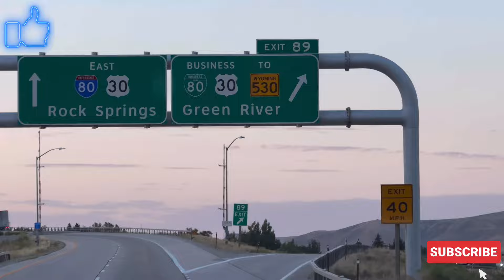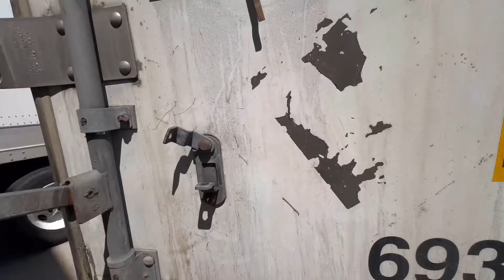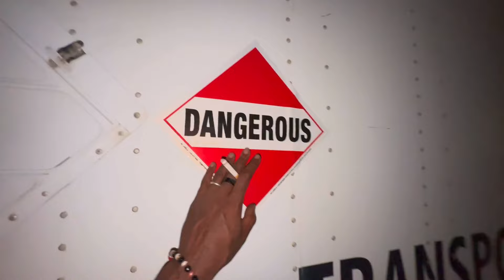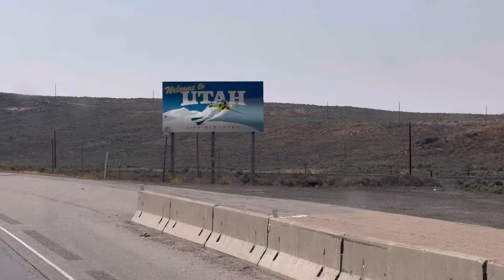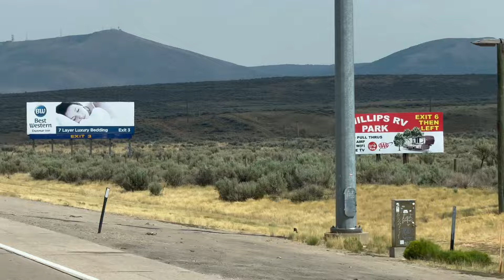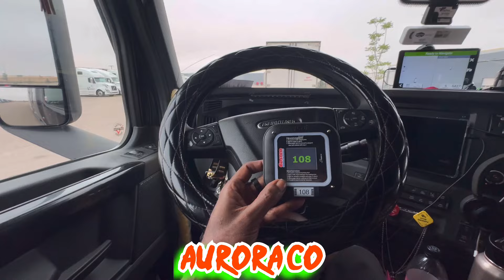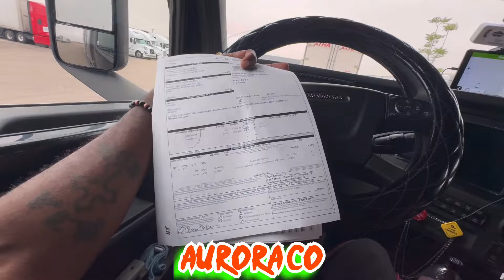Back to back loads is fun @LandstarVideo